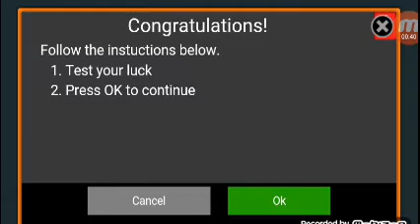Cat Simulator 2(Luca este nervos😠)Ep.3